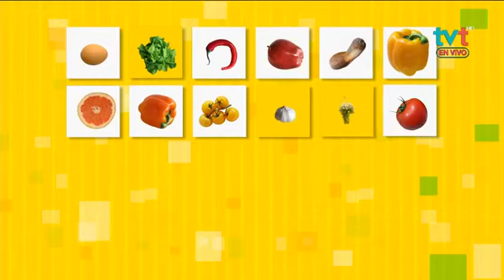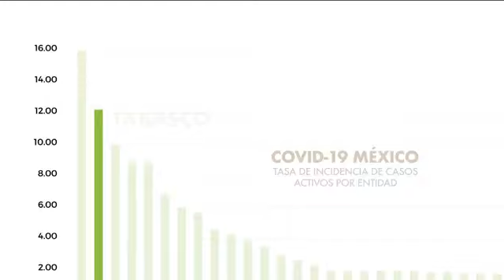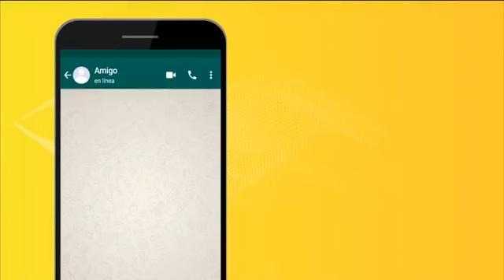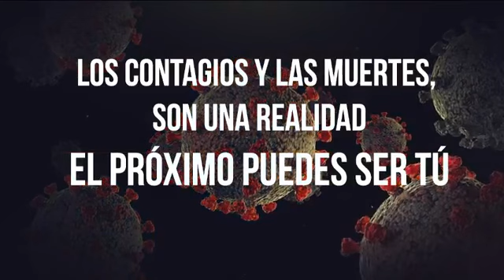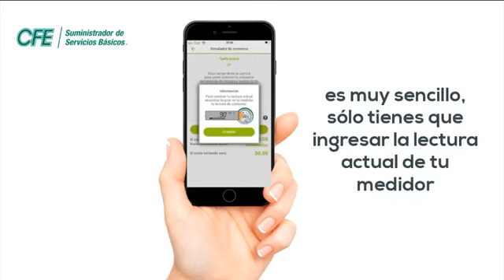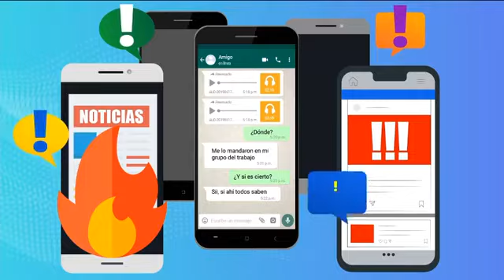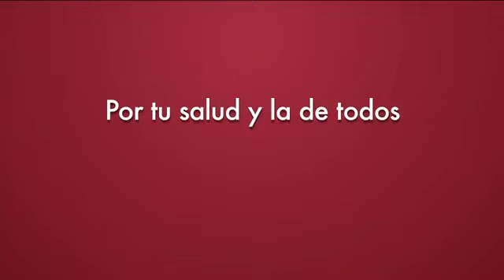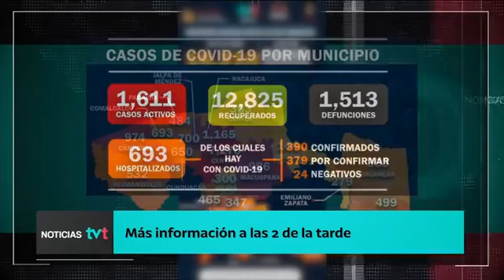Pollo con Nopales, Arroz con Chayote y Brochetas de Frutas Naturales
AsíDeFácil te enseñamos a cocinar unos platillos muy prácticos, pero a la vez nutritivos. Aprende a cocinar Pollo con Nopales, como guarnición Arroz con Chayote y de postre, Brochetas de Frutas Naturales.